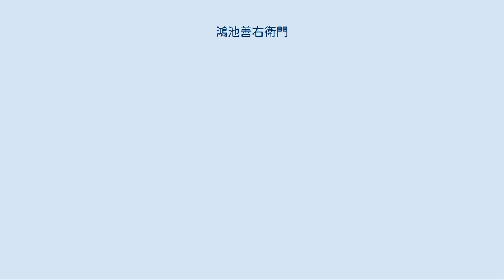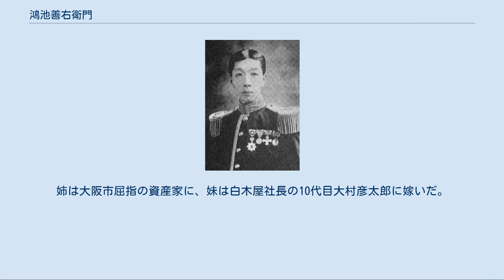鴻池善右衛門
鴻池 善右衛門（こうのいけ ぜんえもん）は、江戸時代の代表的豪商の一つである摂津国大坂の両替商・鴻池家（今橋鴻池）で代々受け継がれる名前である。
 家伝によれば祖は山中幸盛（鹿介）であるという。
その山中鹿之助の子の、摂津国伊丹の酒造業者鴻池直文の子、善右衛門正成が摂津国大坂で一家を立てたのを初代とする。
初め酒造業であったが、1656年に両替商に転じて事業を拡大、同族とともに鴻池財閥を形成した。
歴代当主からは、茶道の愛好者・庇護者、茶器の収集家を輩出した。
上方落語の「鴻池の犬」や「はてなの茶碗」にもその名が登場するなど、上方における富豪の代表格として知られる。
 明治維新後は男爵に叙せられて華族に列した。
大阪市の本邸跡は現在大阪美術倶楽部となっている。
 初代 鴻池 善右衛門（慶長13年（1608年） - 元禄6年1月26日（1693年3月2日））は、江戸時代初期の当主。
名は正成。
 鴻池新六直文（幸元）の八男。
1619年に摂津国大坂へ移り、1633年に分家を立てる。
屋敷のある今橋から「今橋鴻池」とも呼ばれる。
 1625年には大坂と江戸の間の海運業をはじめ、諸大名の参勤交代や蔵物の輸送業務を手がけた。
1656年には酒造を廃業して両替商をはじめる。
大名貸、町人貸、問屋融通など事業を拡大した。
 1661年、顕孝庵（現・大阪市中央区中寺2丁目）を再興して菩提寺とした。
 2代目 鴻池 善右衛門（寛永20年（1643年） - 元禄9年5月2日（1696年6月1日））は、江戸時代前期の当主。
名は之宗。
喜右衛門を称した。
 3代目 鴻池 善右衛門（寛文7年（1667年） - 元文元年7月12日（1736年8月18日））。
名は宗利。
 元禄8年（1695年）に家督を継承。
父祖の手掛けた大名貸事業を拡大し、鴻池家の最盛期を築いた。
宝永元年（1704年）の大和川の付け替え工事の際に生じた土地の新田開発に着手、のちに鴻池新田となった。
また市街地整備も手がけて地代を得た。
 4代目 鴻池 善右衛門（元禄11年（1690年） - 延享2年10月23日（1745年11月16日））は、江戸時代前期の当主。
名は宗貞（むねさだ）、号は宗羽、練磨斎、了瑛。
 3代善右衛門宗利の長男。
宝永2年（1705年）に16歳で家督を継承。
享保8年（1723年）に長男宗益に家督を譲った。
 表千家7代天然宗左（如心斎）に師事した茶人であり、茶器の収集家として知られた。
鴻池宗羽・鴻池了瑛の名でも知られる。
寛保2年（1742年）には京都大徳寺の玉林院に、祖先山中幸盛の位牌堂として南明庵を建立、これに付属して茶室「蓑庵」を造立した。
 5代目 鴻池 善右衛門（享保2年（1717年） - 宝暦14年3月26日（1764年4月26日））は、江戸時代中期の当主。
名は宗益。
号は洗耳斎。
 4代善右衛門宗貞の長男。
享保8年（1723年）、7歳で家督を嗣ぎ、5代目善右衛門となる。
 父宗貞とともに表千家7代天然宗左（如心斎）に師事し、茶人として知られる。
 9代目 鴻池 善右衛門（文化3年（1806年） - 嘉永4年6月20日（1851年7月18日））は、江戸時代後期の当主。
名は幸実。
号は炉雪（爐雪）。
 8代善右衛門幸澄の子。
表千家10代瑞翁宗左（碌々斎）に師事し、茶人としても知られる。
 天保の大飢饉で貧民に義援金を施したが、大塩平八郎の乱では焼討対象とされ、大損害を受けた。
 詳細は「鴻池幸富」を参照 10代目 鴻池 善右衛門（天保12年（1841年） - 大正9年（1920年））は、江戸時代後期から明治・大正まで活躍した当主。
名は幸富（ゆきとみ）。
嘉永4年（1851年）に家督を継承。
明治維新後、第十三国立銀行（現、三菱UFJ銀行）を創設するなど、近代日本の金融・貿易の発展に尽力した。
 鴻池幸方 11代目 鴻池 善右衛門（慶応元年5月25日（1865年6月18日） - 昭和6年（1931年）3月18日）は、明治・大正・昭和初期の当主。
名は幸方、また始、善次郎とも称した。
 10代目善右衛門幸富の長男。
明治17年（1884年）1月、家督を継承。
日本生命保険の初代社長に就任、また第十三国立銀行頭取・大阪倉...